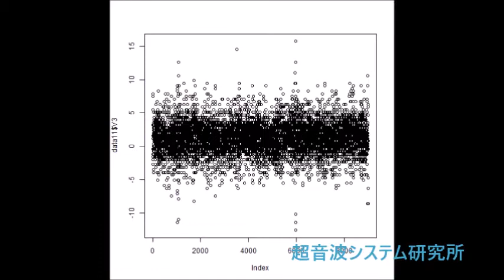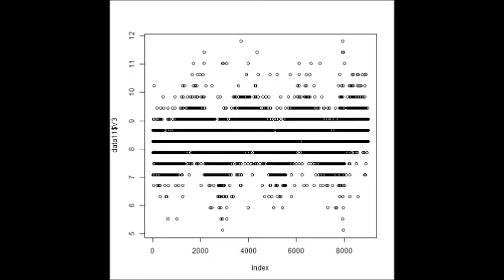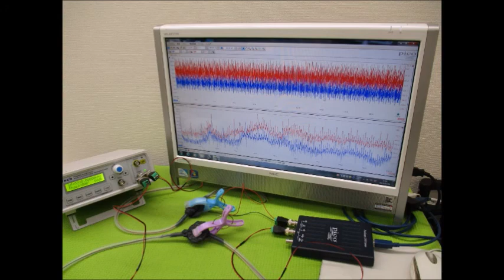メガヘルツの超音波発振制御プローブ製造技術